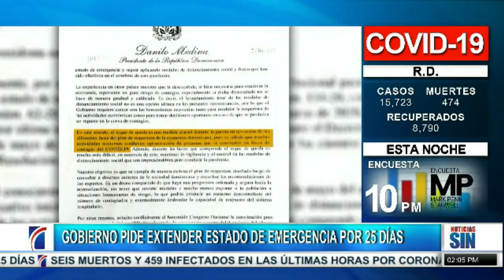Gobierno pide prórroga estado de emergencia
El presidente Danilo Medina solicitó este miércoles por cuarta vez la extensión del estado de emergencia por un plazo de 25 días adicionales a través del Senado de la República debido a la crisis del coronavirus que afecta el país y que ha dejado un saldo de casi 500 muertos y más de 15,000 infectados.